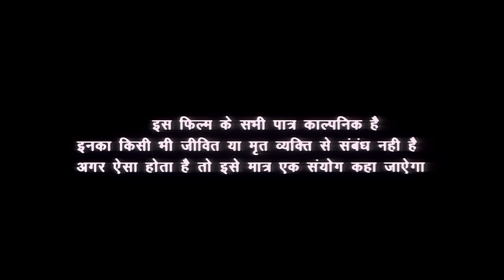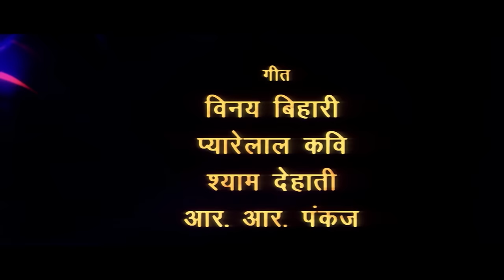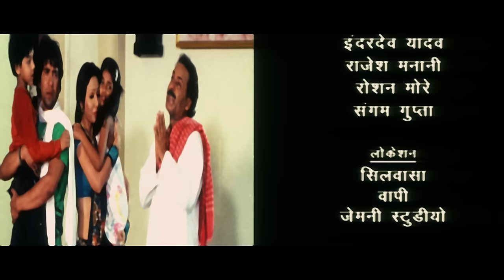LOFAR || लोफर || Super Hit Full Bhojpuri Movie || Dinesh Lal "Nirahua", Pakhi Hegde, Monalisa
Bhojpuri_Song Video_Song Bhojpuri_Video Lofar Bhojpuri Movie | लोफर - Dinesh Lal Yadav "Nirhuaa",Pakhi Hegde, Monalisa I Superhit Full Bhojpuri Film HD

Bhojpuri Movie - Loafer
Star cast – Dinesh Lal Yadav “Nirhuaa”, Pakhi Hegde, Monalisa
Singers – Dinesh Lal Yadav “ Nirhuaa”
Song lyrics – Vinay Bihari, Pyare Lal Yadav, Shyam Dehati
Film writer – Manoj K. Kushwaha
Banner – Apurwa Films & R.D Motion
Producer – Monika Sinha